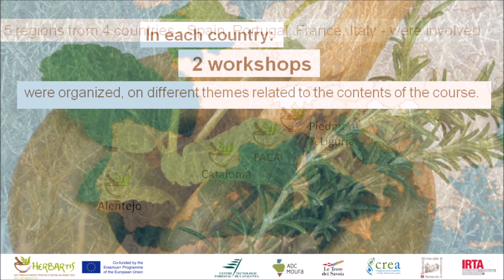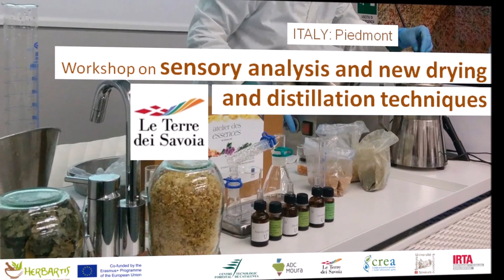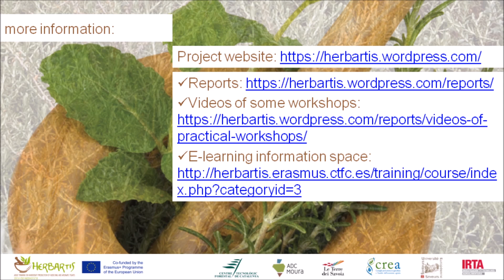HERBARTIS workshops short